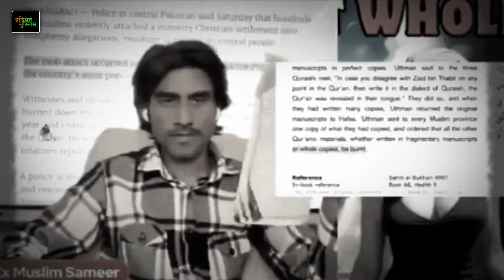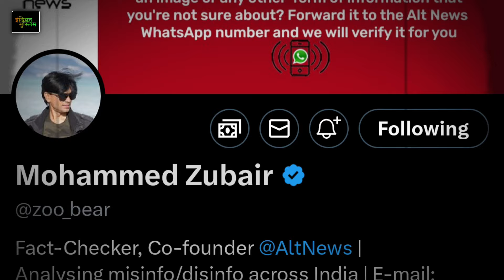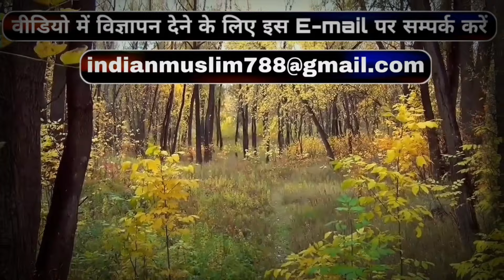Why they are still roaming free ? आखिर इतना दोगलापन क्यों ? Yati Narsinghanand | Prophet Muhammad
Assalamualaikum dosto 😊

गुजरात फाइल्स किताब

(Islamic full history book)

Tareekh e islam HINDI (vol 1&2)

Tareekh e islam URDU (vol 1&2)

1-औरंगजेब आलमगीर का इतिहास किताब

2-टिपू सुल्तान का इतिहास किताब

3-खालिद बिन वलीद रजि. का इतिहास किताब

4-सुल्तान सलाहुद्दीन अय्यूबी र. का इतिहास किताब

5-मुहम्मद बिन कासिम का इतिहास किताब

6-सुल्तान मुहम्मद गोरी का इतिहास किताब

7-अरब में इस्लाम का उरूज इतिहास किताब

8-मुस्लिम मुजाहिदीन का इतिहास किताब

9-स्पैन को फतह करने वाले तारिक बिन जियाद का इतिहास किताब

Video Title :-  Why they are still free ? आखिर इतना दोगलापन क्यों ? Yati Narsinghanand | Prophet Muhammad

( 4 Khulfa-e-rashideen )